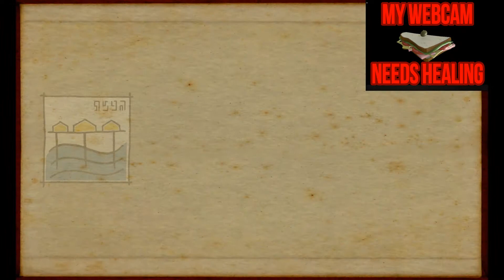Submerged: Episode 1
This game is interesting, but so is its logic.